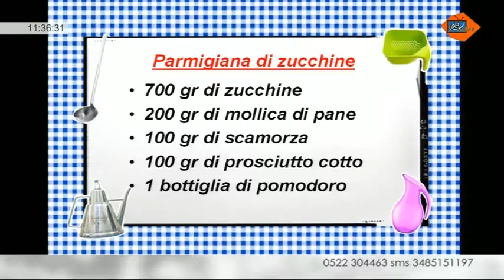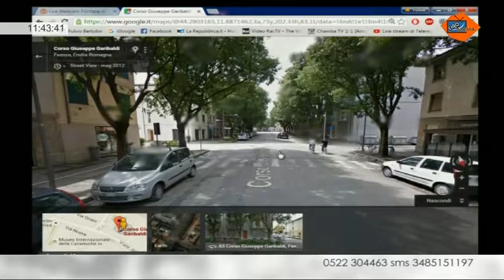3-4 Ciao Mama Telereggio Con Frank David e Lorena